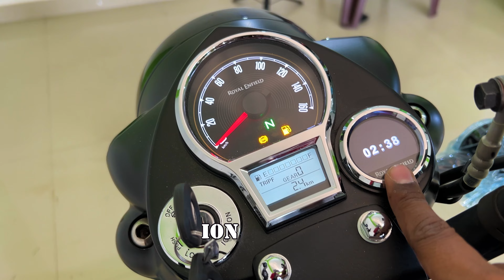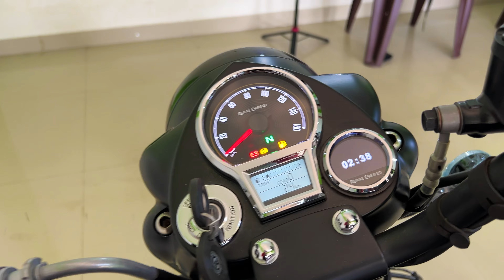New Classic 350 With Tubeless Tyre, Alloy Wheel stealth black & Gun Metal Gray, Detail Review, Price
This is the first Classic 350 with Alloy Wheel with Tubless Tyre, its the Mid variand with two color options Stealth Black and Gun Metal Gray.